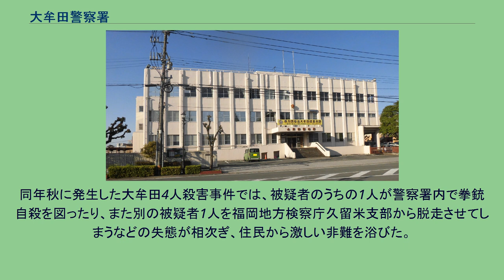大牟田警察署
大牟田警察署（おおむたけいさつしょ）は、福岡県警察が管轄する警察署の一つで、筑後地区に属する。
署長の階級は警視。
かつては、三池闘争に代表される大規模な労働争議の激戦地であったことと、熊本県警察との隣接警察署であり、県境を跨いだ事件において荒尾警察署と折衝する際を考慮し、荒尾警察署長（警視）より階級が高い警視正（国家公務員（地方警務官）が長らく配置されていたが、人口と犯罪の減少に伴い門司警察署とともに警視に格下げされた。
有明海沿岸の密漁を取り締まるため、日本の警察としては全国で唯一の密漁係がある。
管内には指定暴力団・九州誠道会の本部及び中核団体である村上一家が存在する。
密漁取締り活動に使用するため、1982年（昭和57年）から警備艇が配置されている。
2004年（平成16年）、勝立交番勤務の新任巡査が出身地である佐賀県鳥栖市などで女児を連れ回して佐賀県鳥栖警察署に逮捕されるという事件が発生。
同年秋に発生した大牟田4人殺害事件では、被疑者のうちの1人が警察署内で拳銃自殺を図ったり、また別の被疑者1人を福岡地方検察庁久留米支部から脱走させてしまうなどの失態が相次ぎ、住民から激しい非難を浴びた。